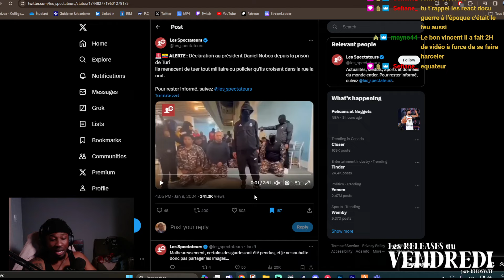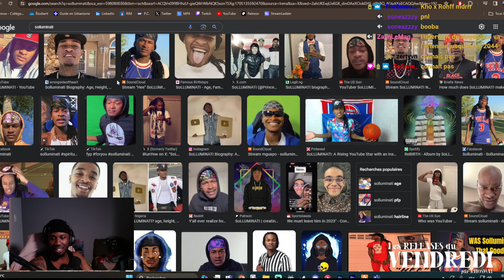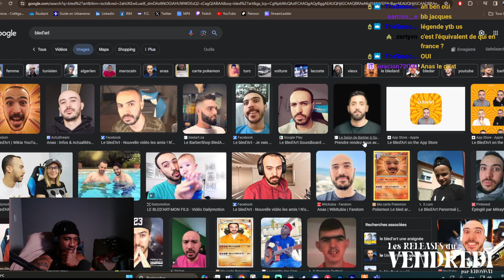CONFESSION NOCTURNE DE MON LIVE 14H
Chaine redif de mes lives sur Twitch. Tu peux toujours passer voir si je suis en live.

514/MTL